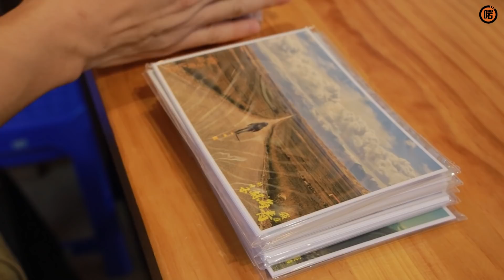如果啱channel突然收皮 | 蝦條哥【如果突然收皮 EP01】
呢兩個月我地都明白到
有好多野都可以突然消失

希望呢個系列可以
幫我哋搵到宜家擁有嘅野

收皮練習生 @sfung1230

製作: @aegeannam.bu
拍攝: @lazypandapark